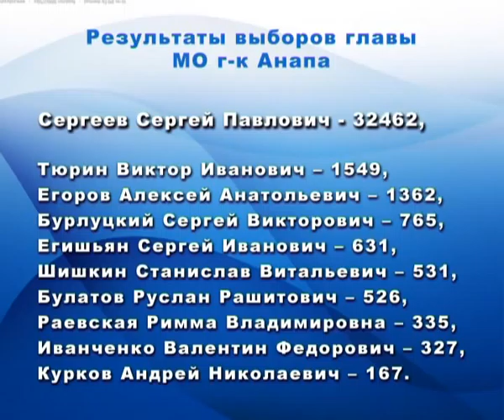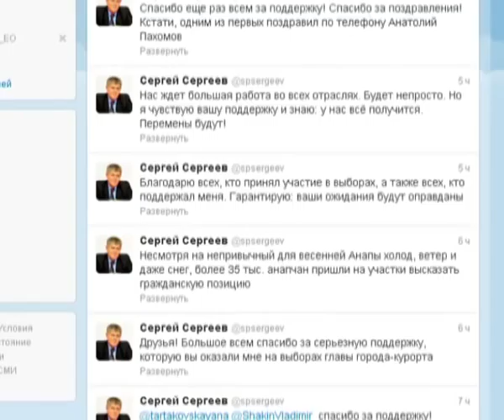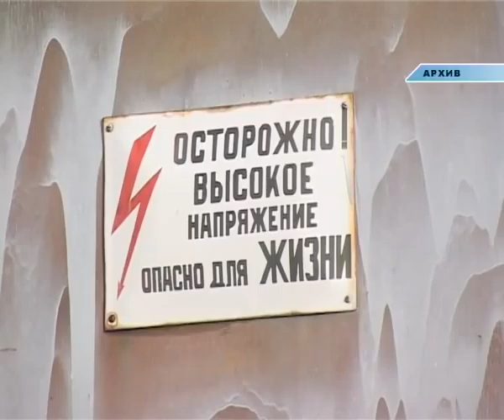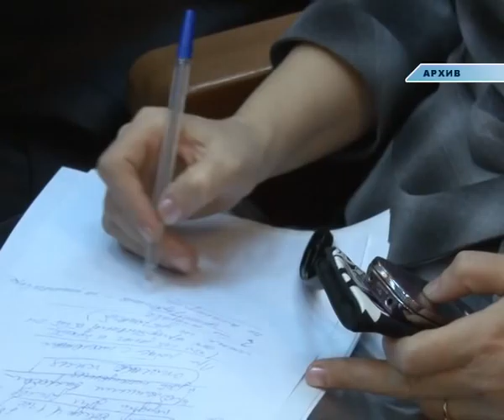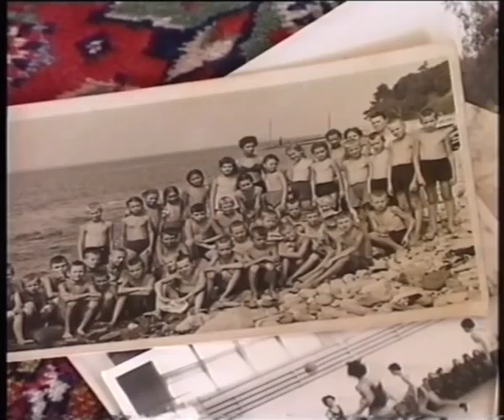Новости "Анапа Регион" от 25 марта 2013 года